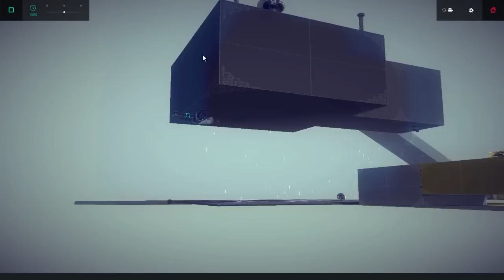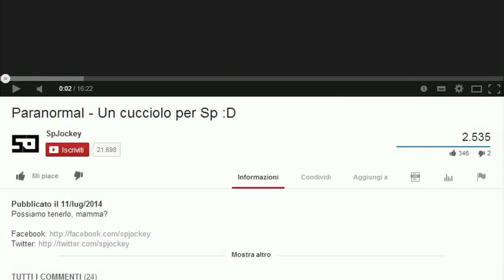SPECIALE: SANDBOX ESPLOSIVA! - Besiege ITA Gameplay Ep 5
Sandbox in Besiege ITA con un sacco di cazzeggio!
Oltre a Besiege ITA Gameplay Ep X guarda